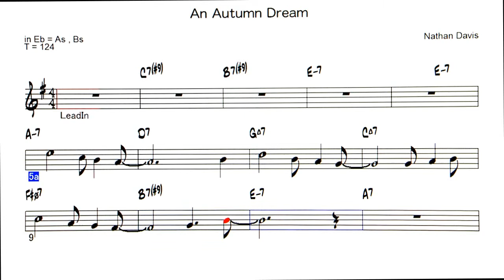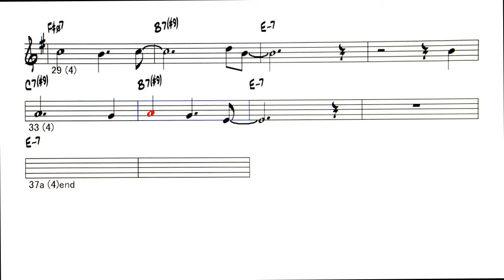An Autumn Dream - ( Eb instrument )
Backing Track - An Autumn Dream ( by  Nathan Davis )
◎Backing Tracks list